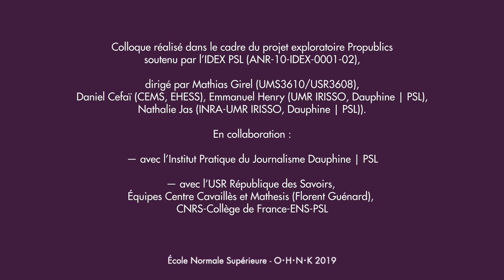Francis Larran : « De la sotte naïveté des Athéniens face à la rumeur »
Conférence de Françis Larran (ANHIMA, Lycée Martin Luther King de Bussy-Saint-Georges, 77) donnée le 5 juin dans le cadre du "Colloque : Post-vérité, infox, rumeurs : quels problèmes, quelles réponses ?" (5-7 juin 2019) à l'École normale supérieure de Paris.

Durée : 41 min 41s.

Colloque réalisé dans le cadre du projet exploratoire Propublics soutenu par l’IDEX PSL (ANR-10-IDEX-0001-02) dirigé par Mathias Girel (UMS3610/USR3608, ENS), Daniel Cefaï (CEMS, EHESS), Emmanuel Henry (Université Paris-Dauphine, CNRS, UMR IRISSO), Nathalie Jas (INRA, RiTME).

En collaboration

— avec l’Institut Pratique du Journalisme Dauphine | PSL

— avec l’USR République des Savoirs, Equipes Centre Cavaillès et Mathesis (Florent Guénard), CNRS-Collège de France-ENS-PSL